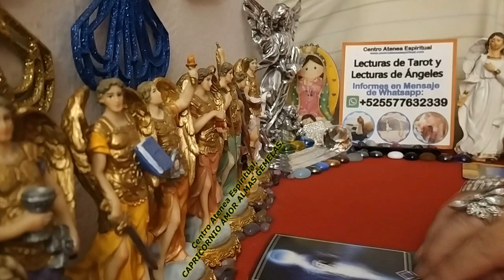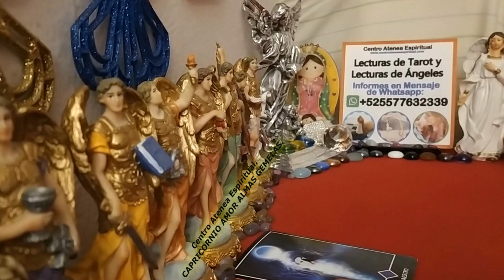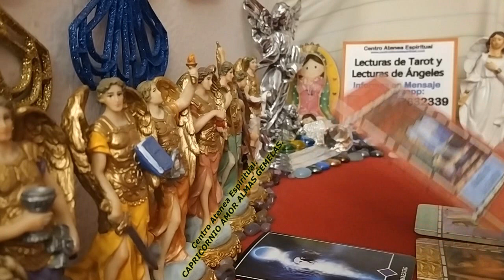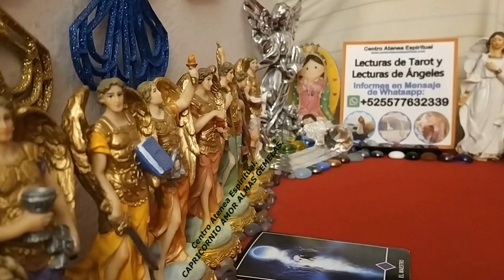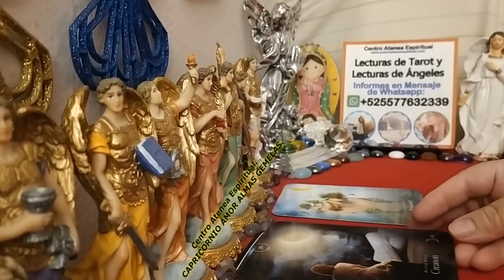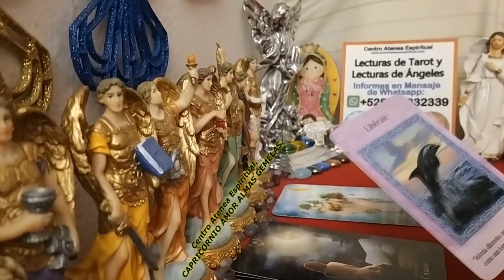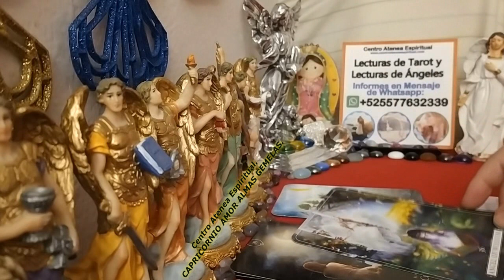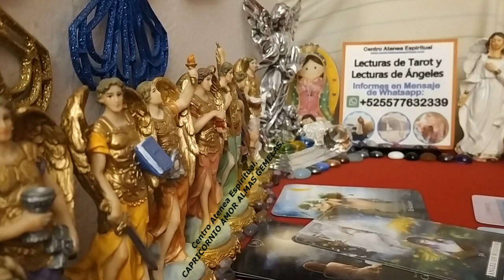💖 CAPRICORNIO AMOR, 🔺 POR FIN PASA LO QUE ESPERAS, 😊🔮LLEGA ESO QUE TANTO QUIERES ♾ PREDICCIONES 🌐 🌻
Almas Gemelas Tarot Capricornio, Tarot  Amor Junio 2021, Mensajes de Guía Angelical para capricornio, conoce lo que viene tarot parejas y tarot exparejas, predicciones capricornio, horóscopo junio 2021, predicciones junio 2021. Creado por Maestra Stivia de Centro Atenea Espiritual de México.

APOYA CON TU DONATIVO PARA SEGUIRTE COMPARTIENDO EN QUE TODOS MEJOREN A NIVEL MUNDIAL.
*** Si te gusta lo que hago puedes apoyarme para seguirte compartiendo en el canal tu Donativos es importante para cubrir costos, gracias, que el universo te lo regrese multiplicado ***

** Únete ahora a Miembros de Youtube del Canal Centro Atenea Espiritual Lecturas de Tarot Exclusivas que tenemos para ti.

LECTURAS DE TAROT, LECTURAS DE ÁNGELES, MENSAJES DE ÁNGELES:
** Solicita tu Lectura de Tarot y Ángeles Personalizada para tí y tú persona especial (Son con costo). Terapias Alternativas para salud, abundancia, amor.

Tarot  2021.
Tarot Géminis junio 2021
Tarot Cáncer junio 2021

Tarot Amor Solteros, Tarot Amor Ex Parejas y Tarot Amor Parejas junio 2021, predicciones junio 2021.
Tarot Amor Solteros, Tarot Amor Parejas, Tarot Amor Exparejas Aries junio 2021
Tarot Amor Solteros, Tarot Amor Parejas, Tarot Amor Exparejas Tauro junio 2021
Tarot Amor Solteros, Tarot Amor Parejas, Tarot Amor Exparejas Géminis junio 2021
Tarot Amor Solteros, Tarot Amor Parejas, Tarot Amor Exparejas Cáncer junio 2021
Tarot Amor Solteros, Tarot Amor Parejas, Tarot Amor Exparejas Leo junio 2021
Tarot Amor Solteros, Tarot Amor Parejas, Tarot Amor Exparejas Virgo junio 2021
Tarot Amor Solteros, Tarot Amor Parejas, Tarot Amor Exparejas Libra junio 2021
Tarot Amor Solteros, Tarot Amor Parejas, Tarot Amor Exparejas Escorpión junio 2021
Tarot Amor Solteros, Tarot Amor Parejas, Tarot Amor Exparejas Sagitario junio 2021
Tarot Amor Solteros, Tarot Amor Parejas, Tarot Amor Exparejas Capricornio junio 2021
Tarot Amor Solteros, Tarot Amor Parejas, Tarot Amor Exparejas Acuario junio 2021
Tarot Amor Solteros, Tarot Amor Parejas, Tarot Amor Exparejas Piscis junio 2021

Tarot Amor julio 2021, predicciones julio 2021.
Aries Tarot Amor julio del 2021.
Tauro Tarot Amor julio del 2021.
Géminis Tarot Amor julio del 2021.
Cáncer Tarot Amor julio del 2021.
Leo Tarot Amor julio del 2021.
Virgo Tarot Amor julio del 2021.
Libra Tarot Amor julio del 2021.
Escorpión Tarot Amor julio del 2021.
Acuario Tarot Amor julio del 2021.
Piscis Tarot Amor julio del 2021.

Videos de Llamas Gemelas.
Almas Gemelas y Llamas Gemelas Aries junio del 2021.
Almas Gemelas y Llamas Gemelas Tauro junio del 2021.
Almas Gemelas y Llamas Gemelas Géminis junio del 2021.
Almas Gemelas y Llamas Gemelas Cáncer junio del 2021.
Almas Gemelas y Llamas Gemelas Leo junio del 2021.
Almas Gemelas y Llamas Gemelas Virgo junio del 2021.
Almas Gemelas y Llamas Gemelas Libra junio del 2021.
Almas Gemelas y Llamas Gemelas Escorpión junio del 2021.
Almas Gemelas y Llamas Gemelas Sagitario junio del 2021.
Almas Gemelas y Llamas Gemelas Capricornio junio del 2021.
Almas Gemelas y Llamas Gemelas Acuario junio del 2021.
Almas Gemelas y Llamas Gemelas Piscis junio del 2021.